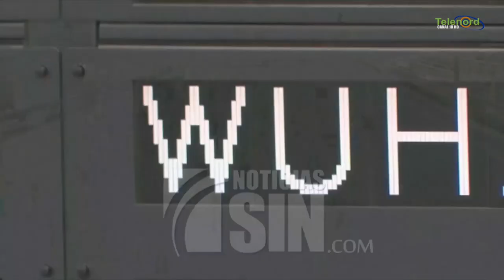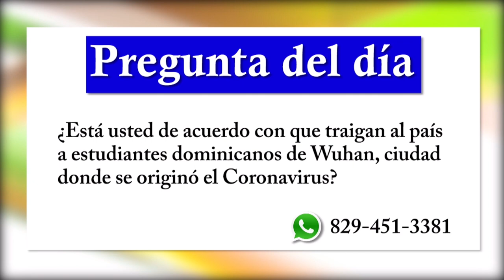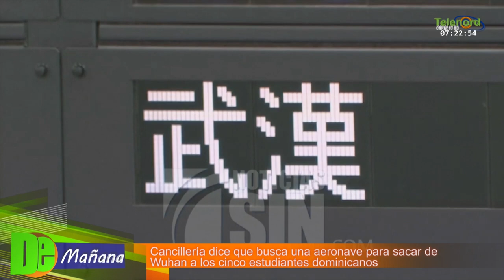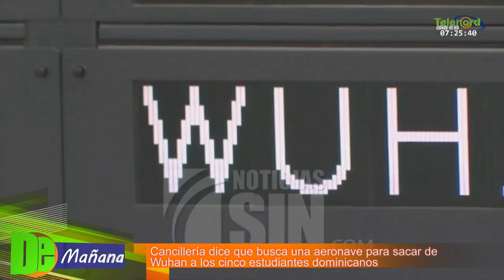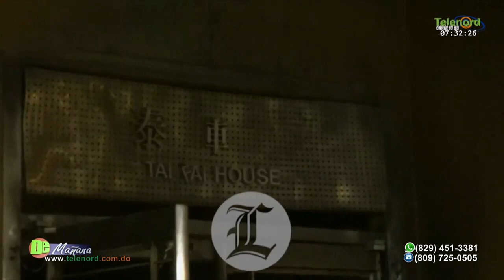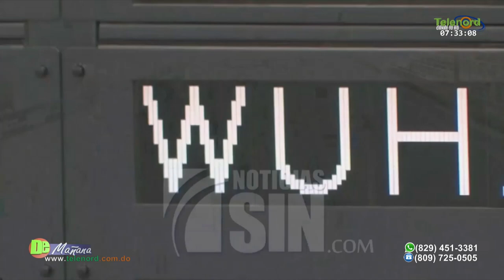Cancillería dice busca aeronave para sacar de China a estudiantes dominicanos